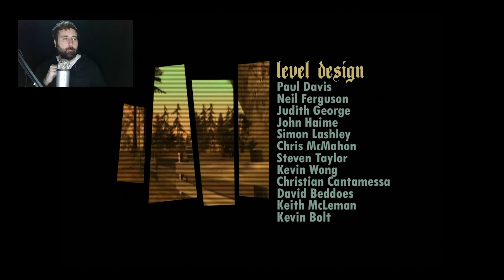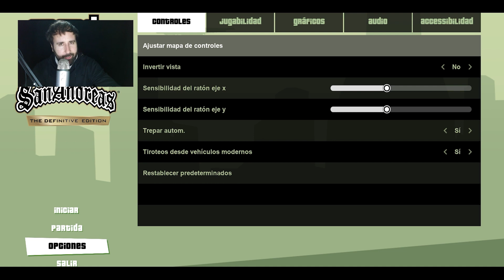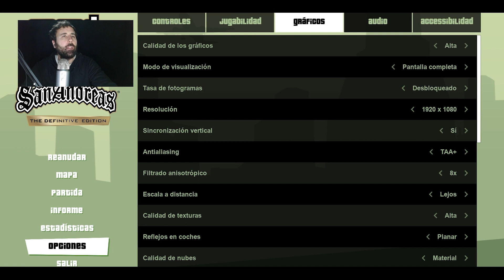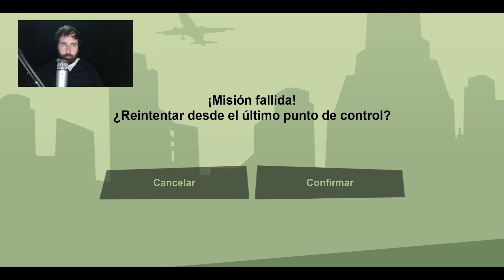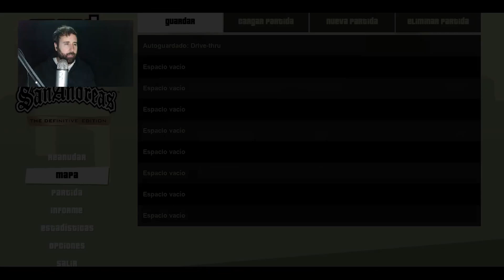GTA San Andreas The Definitive Edition | ASMR Español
Ey! Soy @MoreASMR y en el vídeo de hoy te traigo un Gameplay en ASMR de GTA San Andreas Remastered. ✨✨

Intro: 00:00 - 2:34
Gameplay: 2:38